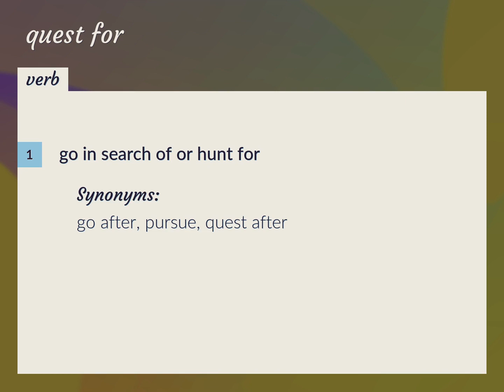Quest for | meaning of Quest for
What is QUEST FOR meaning?